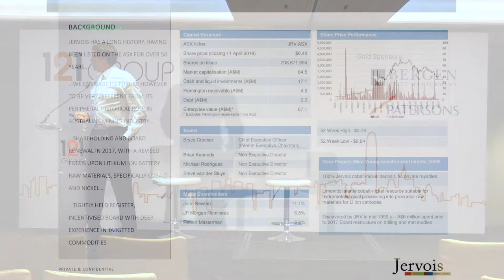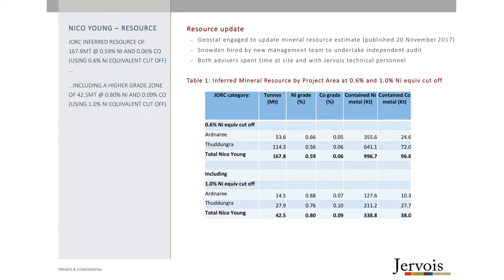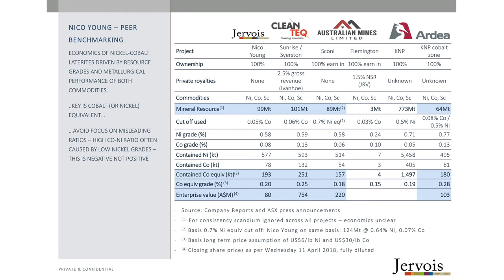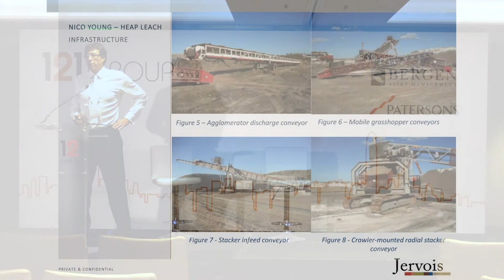Presentation - Jervois - 121 Mining Investment Hong Kong 2018